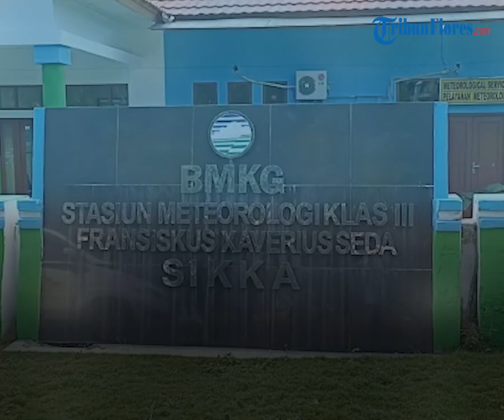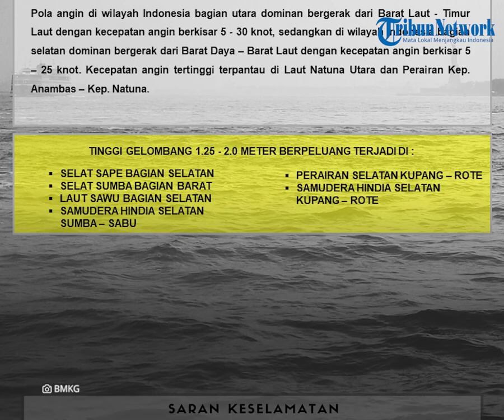Prakiraan Cuaca di Flores Rabu 25 Januari 2023, Sebagian Wilayah Cuaca Berawan Hingga Hujan Petir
TRIBUNFLORES.COM, MAUMERE - Berikut prakiraan cuaca BMKG di Pulau Flores dan Lembata pada Rabu, 25 Januari 2023.

BMKG merilis prakiraan cuaca di Kota Labuan Bajo, Kabupaten Manggarai Barat dari cerah berawan hingga berawan.

BMKG merilis prakiraan cuaca di Kota Ruteng, Kabupaten Manggarai dari cerah berawan hingga hujan ringan.

BMKG merilis prakiraan cuaca di Kota Borong, Kabupaten Manggarai Timur dari cerah berawan hingga hujan petir.

BMKG merilis prakiraan cuaca di Kota Mbay, Kabupaten Nagekeo dari cerah berawan hingga berawan.

BMKG merilis prakiraan cuaca di Kota Bajawa, Kabupaten Ngada dari berawan hingga hujan petir.

BMKG merilis prakiraan cuaca di Kota Ende, Kabupaten Ende dari berawan hingga hujan petir.

BMKG merilis prakiraan cuaca di Kota Maumere, Kabupaten Sikka dari cerah berawan hingga hujan petir.

BMKG merilis prakiraan cuaca di Kota Larantuka, Kabupaten Flores Timur dari cerah berawan hingga hujan sedang.

BMKG merilis prakiraan cuaca di Kota Lewoleba, Kabupaten Lembata dari berawan hingga hujan sedang.

BMKG merilis peringatan dini gelombang tinggi di Indonesia dari tanggal 25-26 Januari 2023.

Tinggi gelombang 1.25-2.5 meter berpeluang terjadi di:

Selat Sape bagian selatan, Selat Sumba bagian barat, Laut Sawu bagian selatan, Samudera Hindia selatan Sumba-Sabu, Perairan selatan Kupang-Rote dan Samudera hindia Selatan Kupang-Rote.